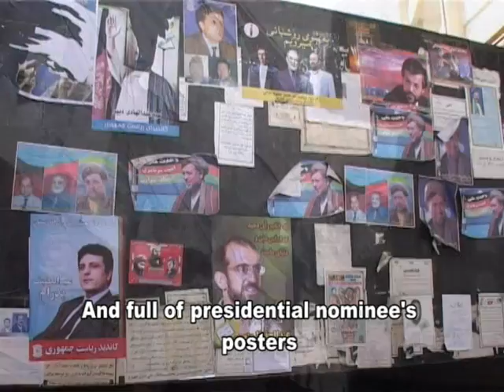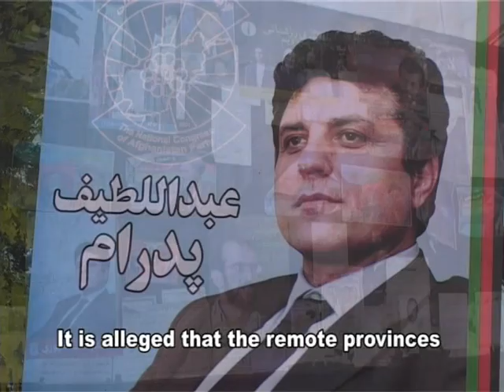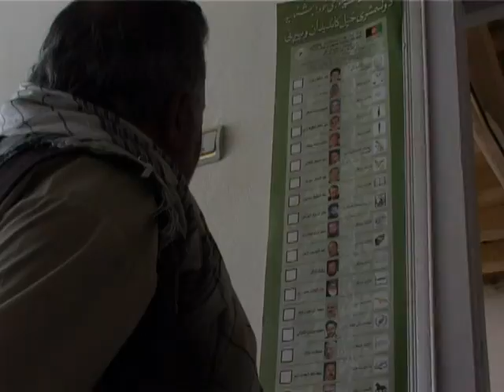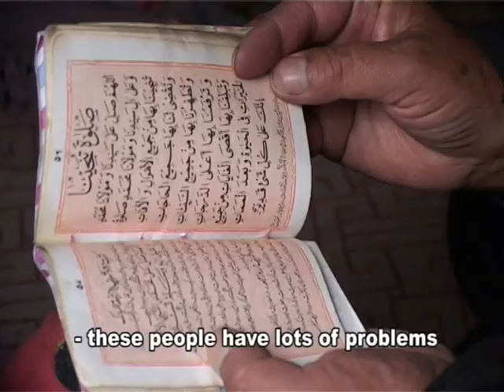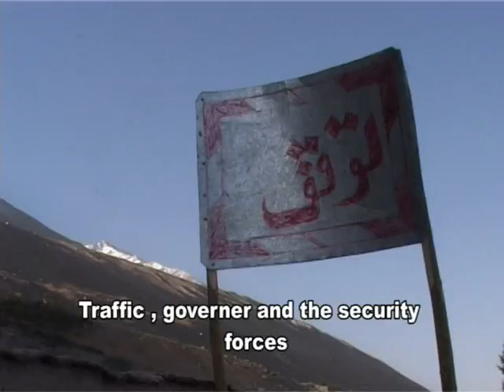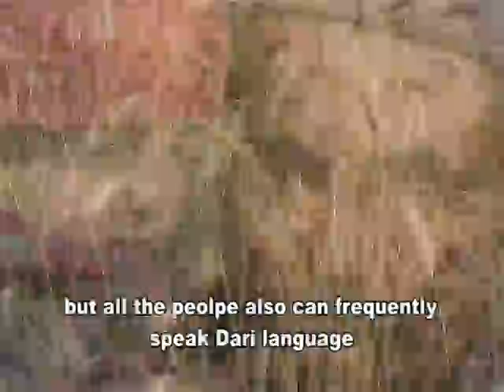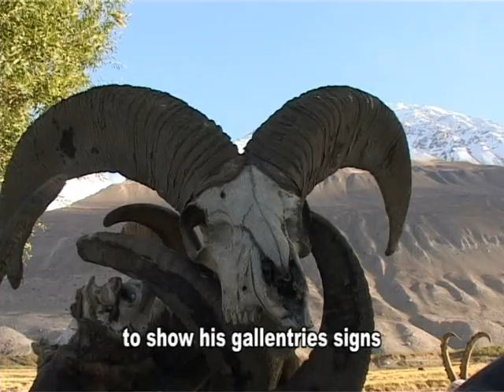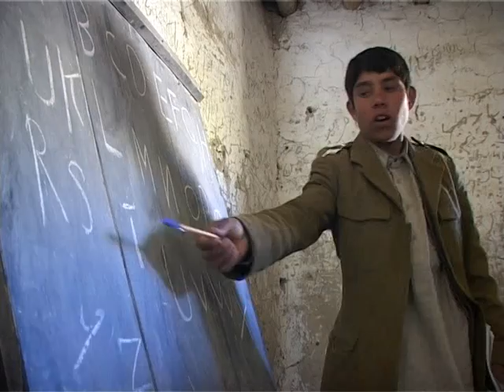Documentary Film on Afghanistan's​ Presidential Election (Wakhan) Part 1